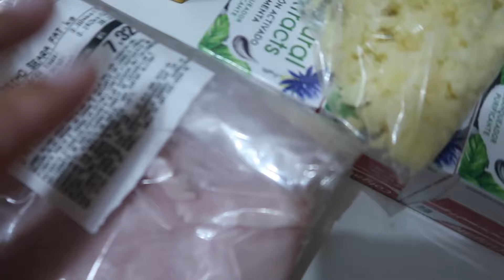Rotina leve e comidinha caseira pós Natal | Jéssica Moura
❤Oiiiii gente... tudo bem com vocês??❤

Sejam bem vindos a mais um vídeo em família, espero que se sintam a vontade e gostem de acompanhar nossa rotina.